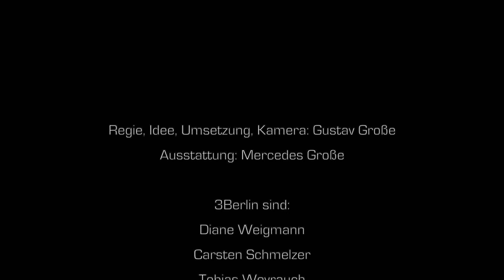Ab in die Falle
Immer so ein Stress mit dem ins Bett Bringen?
Woran das liegt, was Eltern denken, was Kids denken und wie es besser klappen könnte, das siehst Du hier! 😜
Und hiermit sprechen wir auch offiziell die Einladung zum nächsten 3Berlin Kissenkonzert am 18.12. im Privatclub Berlin aus.

Dieses Stop-Motion Video hat der zu dem Zeitpunkt 12jährige Gustav Große erstellt aus tausenden von einzelnen Fotos.
Die kleine Schwester Mercedes hat bei der Ausstattung unterstützt.

Deine 3Berlin(er) Diane,Toby und Carsten